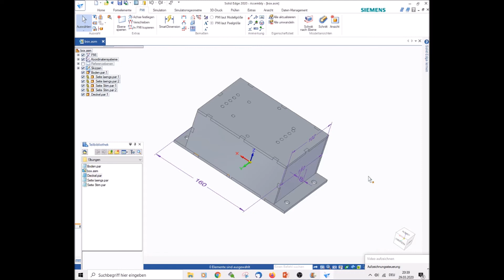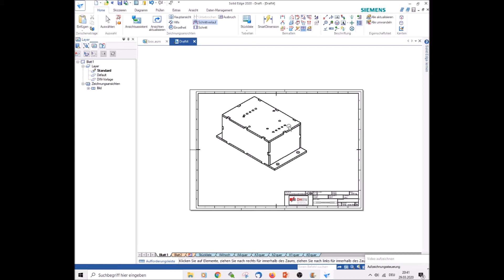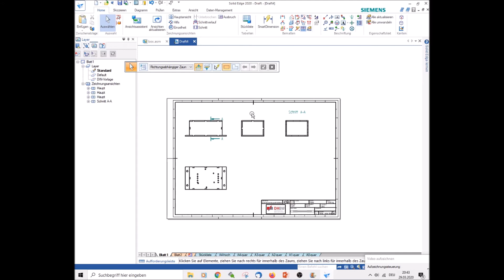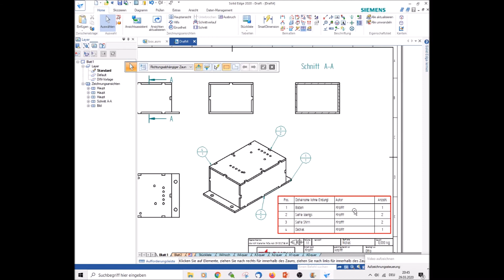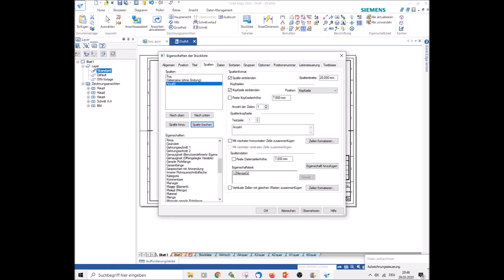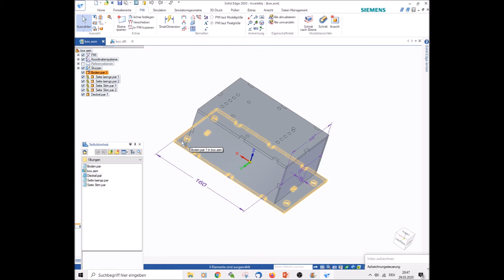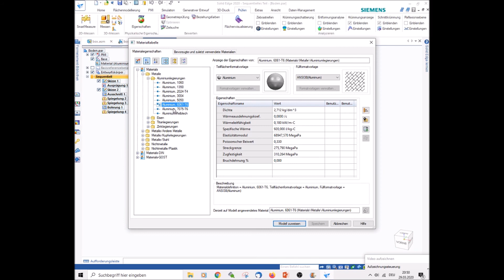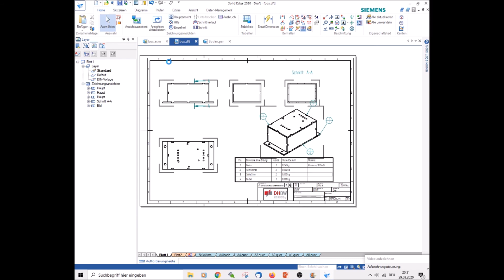Solid Edge Tutorial 10 Zeichnungsableitung Baugruppe und Stückliste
CAD Solid Edge Tutorial - Zeichnungsableitung einer Baugruppe mit Stückliste